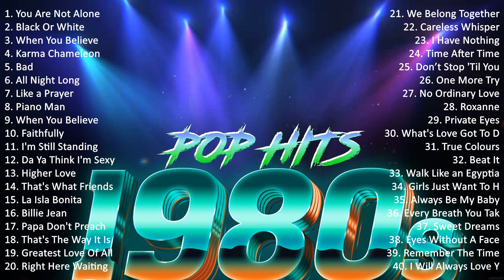80s Music Hits 🍃 Olivia Newton John, Prince, Lionel Richie, Cyndi Lauper, Madonna, Janet Jackson #6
80s Music Hits 🍃 Olivia Newton-John, Prince, Lionel Richie, Cyndi Lauper, Madonna, Janet Jackson

[00:00:00] - 01. Y̲o̲̲u̲̲ A̲̲̲re̲̲ N̲o̲̲t A̲̲̲lo̲̲ne̲̲ - M̲i̲̲cha̲̲e̲̲l J̲a̲̲ckso̲̲n
[00:05:35] - 02. B̲la̲̲ck O̲̲̲r W̲hi̲̲te̲̲ - M̲i̲̲cha̲̲e̲̲l J̲a̲̲ckso̲̲n
[00:09:26] - 03. W̲he̲̲n Y̲o̲̲u̲̲ B̲e̲̲li̲̲e̲̲ve̲̲ - W̲hi̲̲tne̲̲y H̲o̲̲u̲̲sto̲̲n, M̲a̲̲ri̲̲a̲̲h C̲a̲̲re̲̲y
[00:13:27] - 04. K̲a̲̲rma̲̲ C̲ha̲̲me̲̲le̲̲o̲̲n - C̲u̲̲ltu̲̲re̲̲ C̲lu̲̲b
[00:17:25] - 05. B̲a̲̲d - M̲i̲̲cha̲̲e̲̲l J̲a̲̲ckso̲̲n
[00:21:44] - 06. A̲̲̲ll N̲i̲̲ght L̲o̲̲ng
[00:26:41] - 07. L̲i̲̲ke̲̲ a̲̲̲ P̲ra̲̲ye̲̲r
[00:31:01] - 08. P̲i̲̲a̲̲no̲̲ M̲a̲̲n
[00:36:20] - 09. W̲he̲̲n Y̲o̲̲u̲̲ B̲e̲̲li̲̲e̲̲ve̲̲
[00:40:50] - 10. F̲a̲̲i̲̲thfu̲̲lly
[00:45:21] - 11. I̲̲̲'m S̲ti̲̲ll S̲ta̲̲ndi̲̲ng
[00:48:16] - 12. D̲a̲̲ Y̲a̲̲ T̲hi̲̲nk I̲̲̲'m S̲e̲̲xy
[00:52:21] - 13. H̲i̲̲ghe̲̲r L̲o̲̲ve̲̲
[00:57:10] - 14. T̲ha̲̲t's W̲ha̲̲t F̲ri̲̲e̲̲nds A̲̲̲re̲̲ F̲o̲̲r
[01:01:59] - 15. H̲i̲̲ghe̲̲r L̲o̲̲ve̲̲